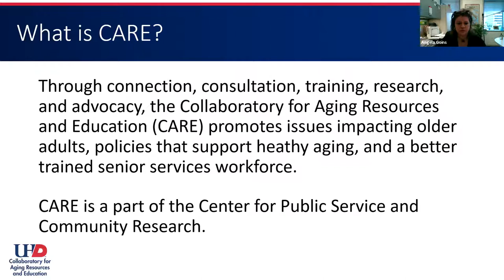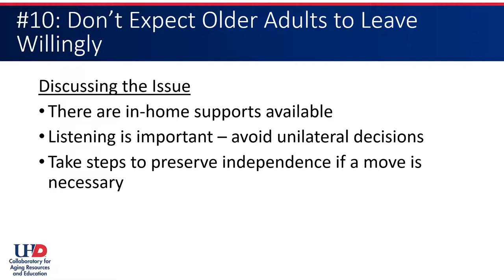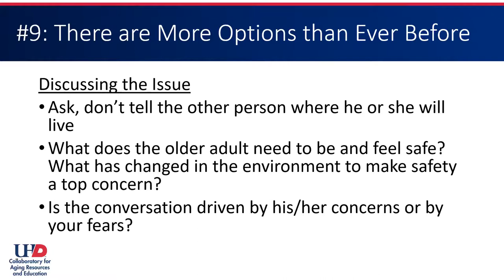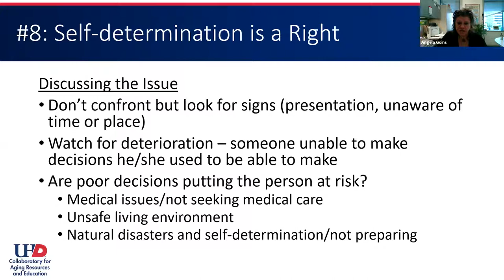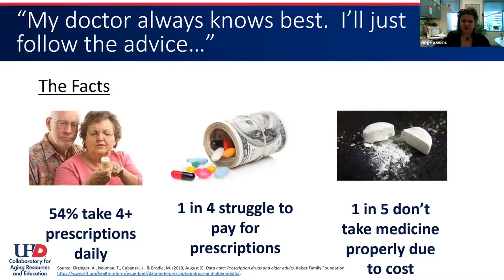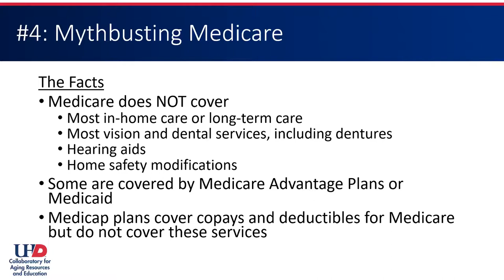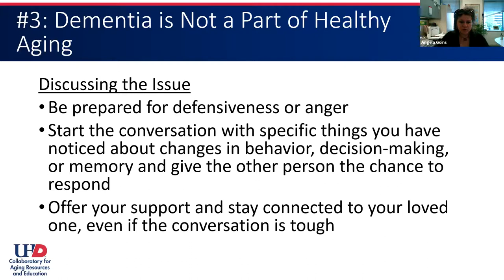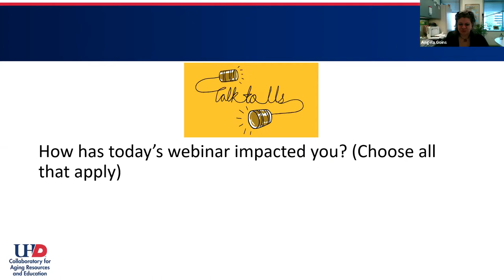Tough Conversations on Aging: What You Should Know Before You Need to Know | UHD C.A.R.E.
As you know, many people do not think about aging until a crisis hits, and they are left scrambling to figure out the next steps.  Not knowing what to do or where to turn is incredibly stressful and can complicate the situation.  But, it doesn't have to be like that.

The Collaboratory for Aging Resources and Education (CARE) hosted Tough Conversations on Aging: What You Should Know Before You Need to Know.  With over 40 years of aging and caregiving experience between them, Dr. Angela Goins of UHD’s Social Work program and Tammy Mermelstein, JD, MSW, have created their top 10 tough conversations and provide tips on how to address them.

to learn more about the Collaboratory for Aging Resources and Education (CARE) lab at UHD.